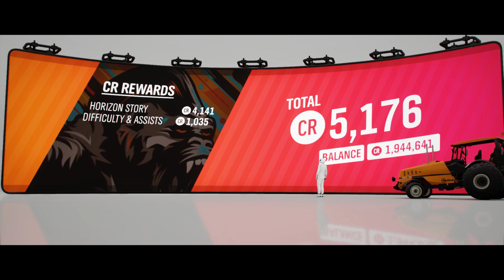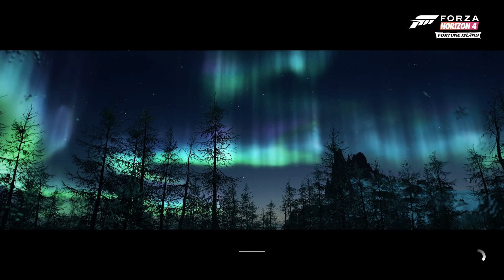Forza Horizon 4 | Top Gear Story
Clips everyday!